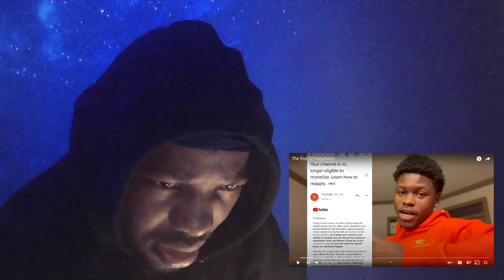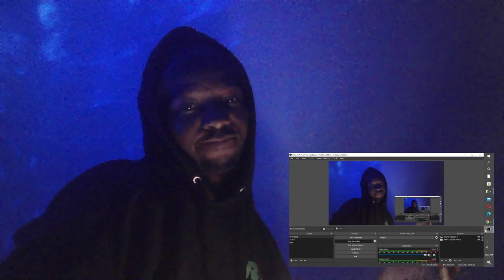THE END OF AVERY DAILY?! Reaction